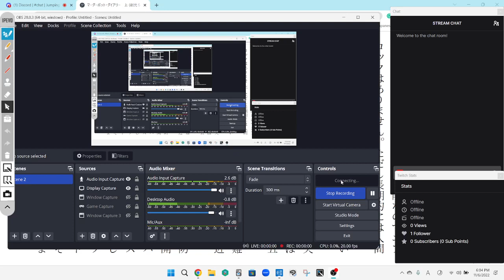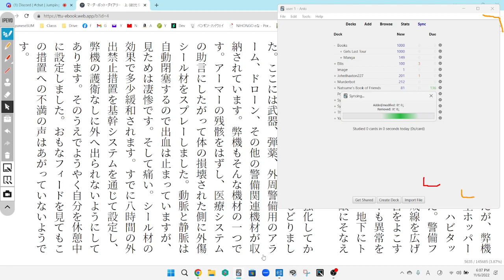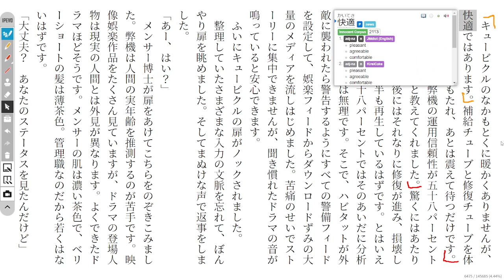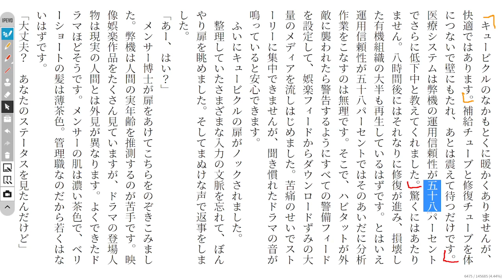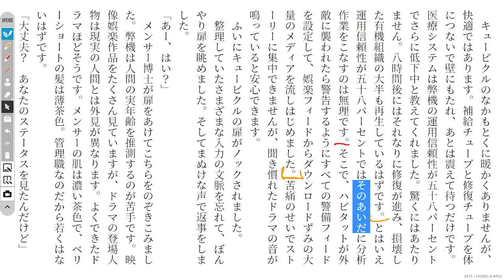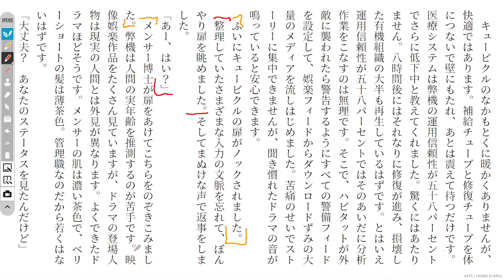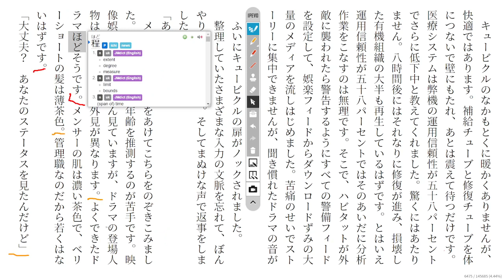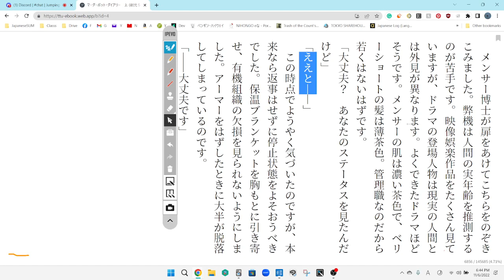All Systems Red Discussion 6 The Murderbot Diaries